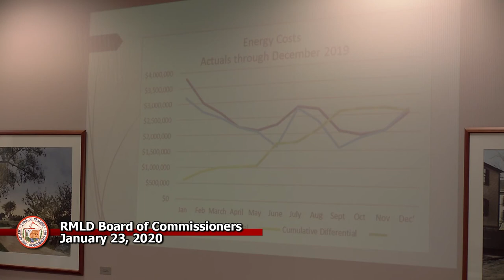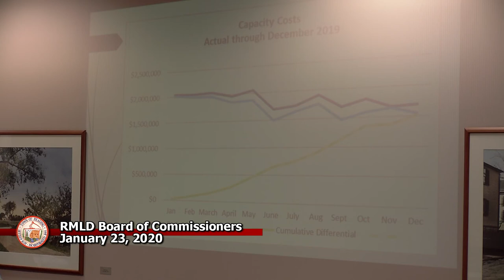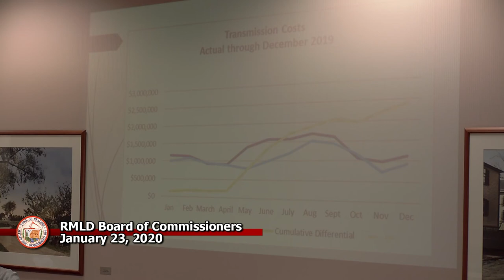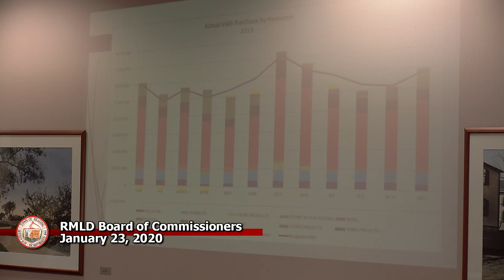RMLD 1-23-2020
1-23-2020